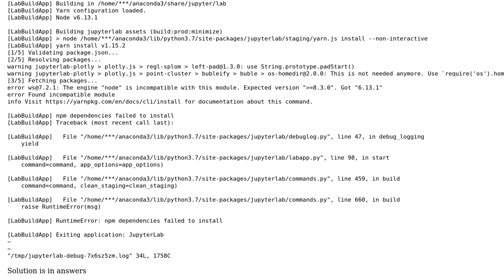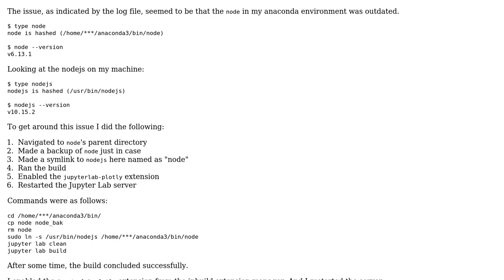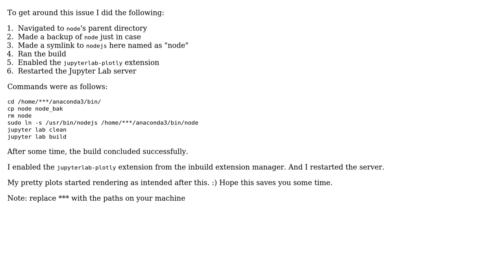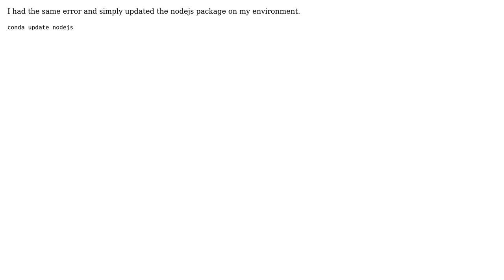jupyterlab-plotly build npm extensions failed to install on Linux (2 Solutions!!)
jupyterlab-plotly build npm extensions failed to install on Linux

With thanks & praise to God, and with thanks to the many people who have made this project possible! You are responsible for your own actions.